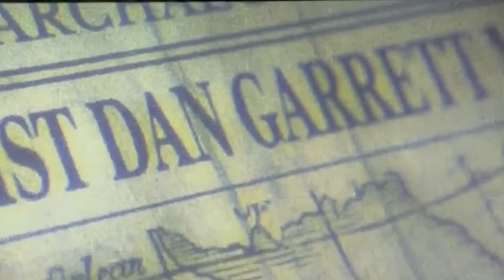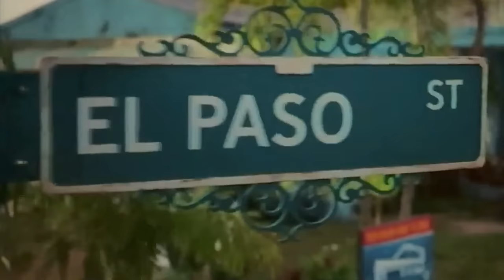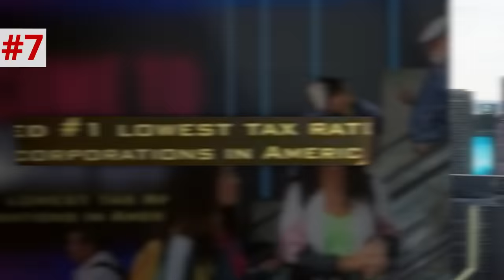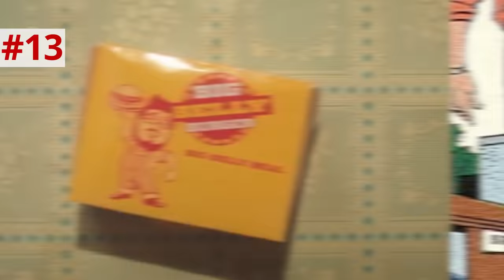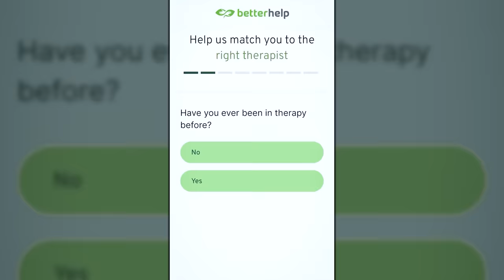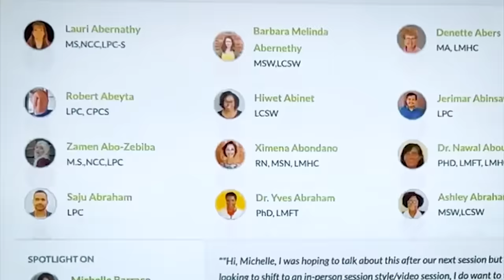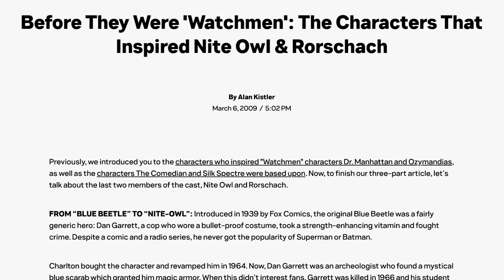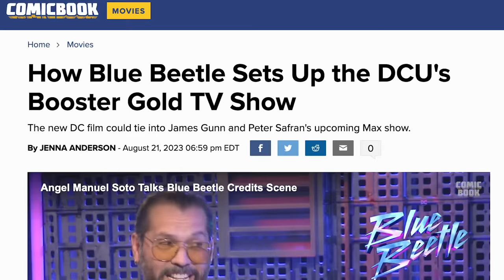BLUE BEETLE BREAKDOWN! DC Easter Eggs You Missed!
DC’s Blue Beetle (2023) Full Movie Breakdown by New Rockstars’ Erik Voss!

Blue Beetle movie review, ending explains, post-credit scene, and scene-by-scene breakdown! What DC Easter Eggs did you miss in Blue Beetle? How does it connect to the broader DC Universe? Erik Voss breaks down Blue Beetle scene by scene for the details you might have overlooked.

Comically Inclined Studios
Ladmia
LookNoHands
Karen Wang
Rick Denmon
RXJedi

Written by: Erik Voss & Jordan Morris
Producers: Zach Huddleston & Brandon Barrick
Head of Production: John Costa
Post Production Supervisor: Riley Auskelis
Staff Editors: Drew Coombs, Joshua Steven Hurd
Editors: Aaron Carrion, Alexa Graham, Cody Kenner,  Ed Vilderman, Garrett Johnson, Georden West, Jason Greene, Kelly Joule, Songvit Kiatpiriya